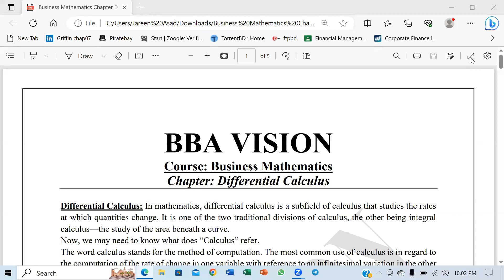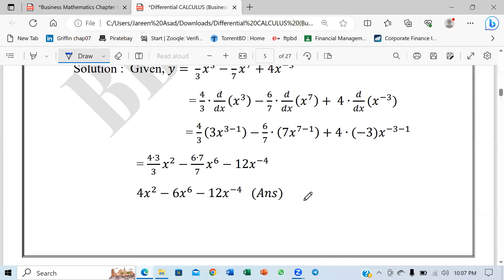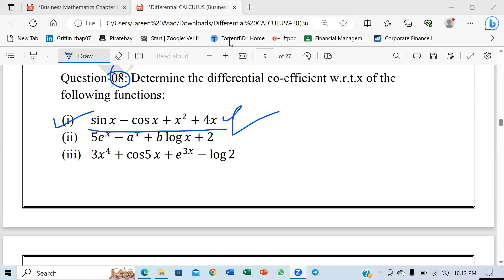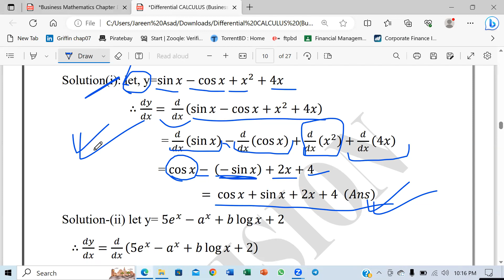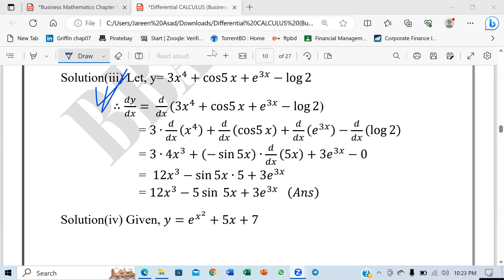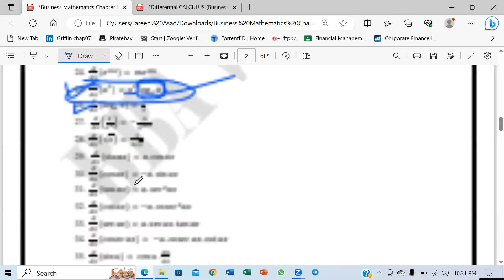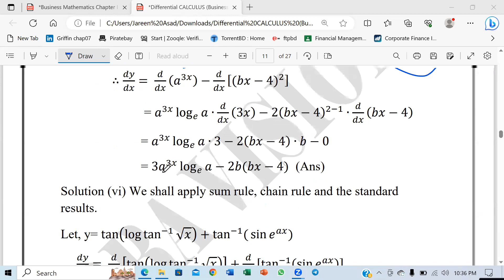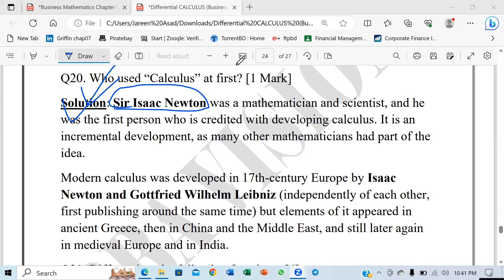Business Mathematics || Differential Calculus || Class - 8 || Jareen || BBA VISION | 7 College | NU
Welcome to "Mastering Differential Calculus: A Comprehensive Guide" – your ultimate resource for unraveling the intricacies of differential calculus. Whether you're a student struggling to grasp the concepts or an enthusiast eager to deepen your understanding, this educational video is tailored to cater to learners at all levels.

In this meticulously crafted tutorial, we embark on a journey through the fundamental principles of differential calculus. From the basics of limits and continuity to the power of differentiation rules and applications, we leave no stone unturned in demystifying this essential branch of mathematics.

Video Highlights:

📚 Foundation Building: We kick things off with a clear explanation of limits and continuity, laying the groundwork for more advanced concepts.

➗ Differentiation Demystified: Dive into the heart of differential calculus as we explore differentiation rules, chain rule, product rule, and quotient rule – all presented in an intuitive and accessible manner.

📈 Real-world Applications: Discover the real-world significance of differential calculus through practical applications in physics, engineering, economics, and more.

🔍 Optimization and Extrema: Uncover the secrets behind finding maximum and minimum values using differentiation techniques.

📊 Graphical Insights: Learn to analyze and interpret graphs of functions, derivatives, and their relationships.

🧠 Problem-solving Strategies: Master problem-solving techniques with step-by-step examples and exercises that reinforce your comprehension.

No matter your starting point, our goal is to empower you with a comprehensive understanding of differential calculus. Join us on this educational journey and equip yourself with the tools to conquer challenges that once seemed insurmountable.

Thank you for choosing "Mastering Differential Calculus: A Comprehensive Guide." Get ready to elevate your calculus skills to new heights. Let's begin! 🚀